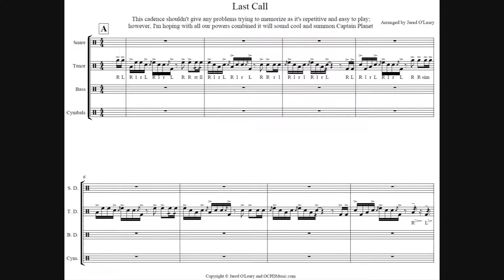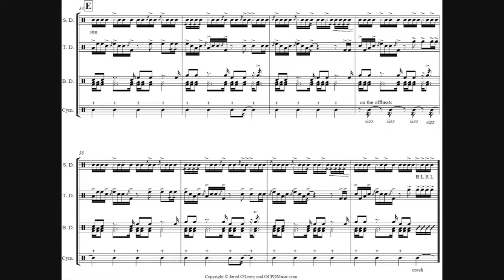Last Call arranged by Jared O'Leary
This is the Virtual Drumline file of a cadence based on Outkast's song titled Last Call.